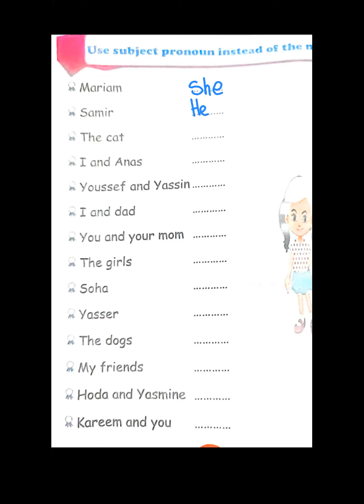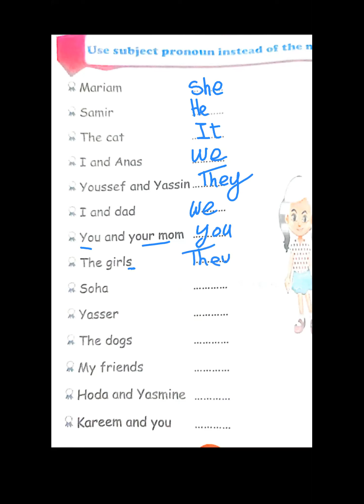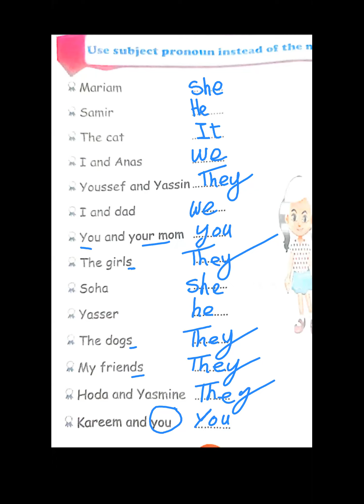تأسيس_بالتفصيل الخطوة ١٠ تدريبات على الضماير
التاسيس بالتفصيل هتلاقى الورق و الشرح هنا
كل الفيديوهات اللى بتنزل على القناه هتلاقى ورقها هنا